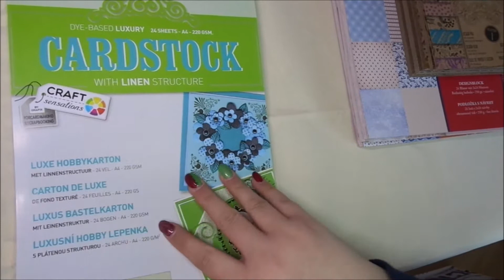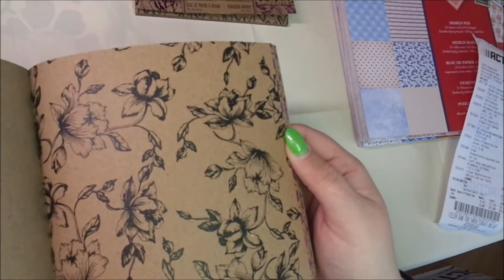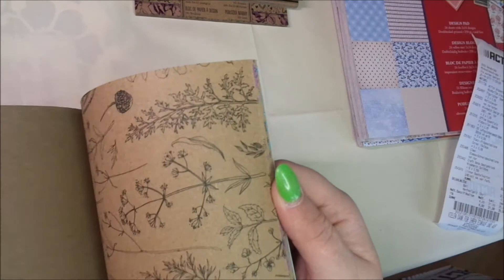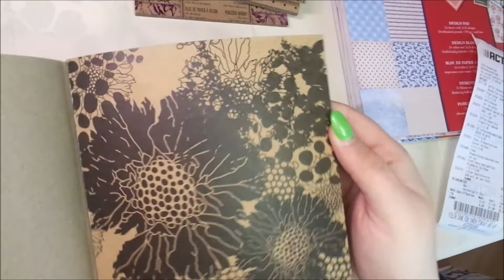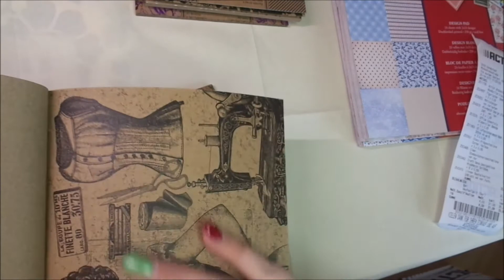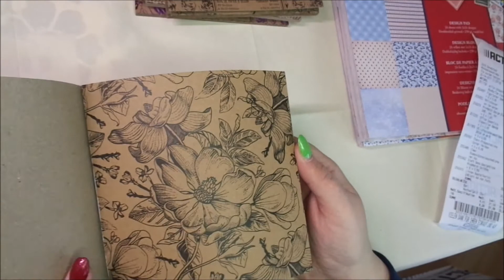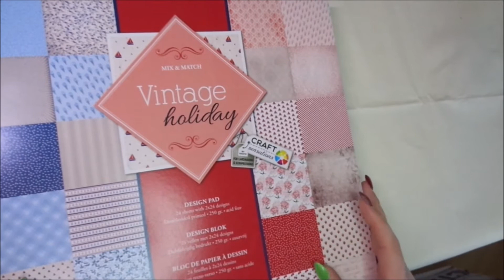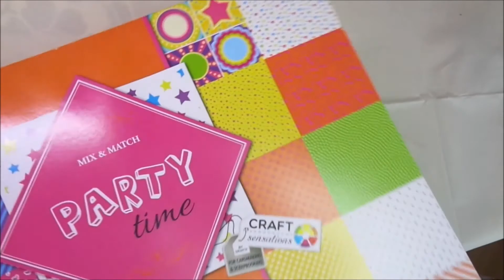Haul Wish, AliExpress und Action 25.4.2017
heute gibt es einen Haul. Zum einen habe ich eine Sache von Wish bekommen und ein paar Teile von AliExpress. Auch war ich heute im Action und auch das wollte ich Euch gern zeigen.
Jetzt viel Spass beim Video.

Eure Nicole